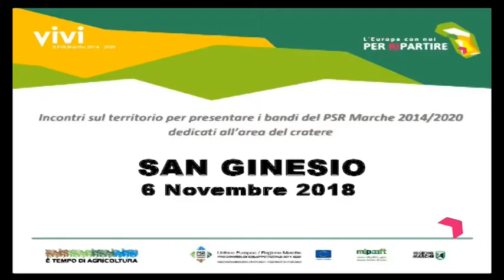San Ginesio 6 novembre - Francesco Pettinari – Regione Marche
Il seminario fa parte del ciclo di 10 eventi organizzati dalla Regione Marche, per presentare ad imprese e cittadini i bandi PSR Marche in uscita in questo periodo e destinati all’area del cratere.